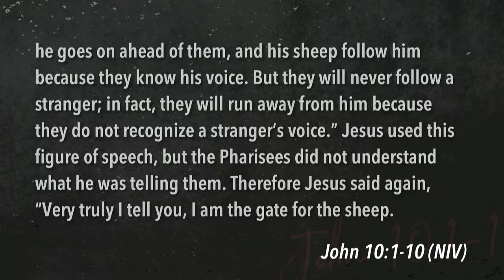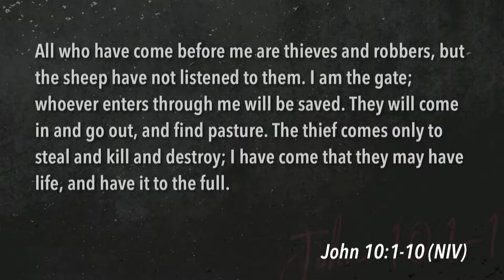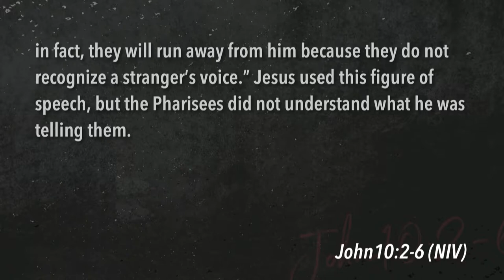Mill Creek | 08/04/19 – Disciplines of Grace: Listening – Discerning the Shepherd's Voice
Brian Coffey – John 10:1-5, 1 Samuel 3:1-10